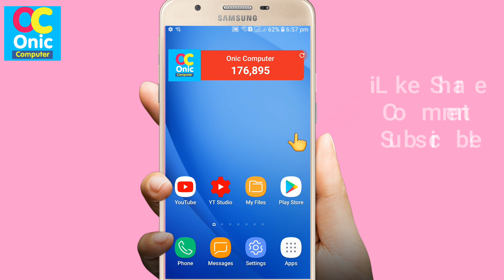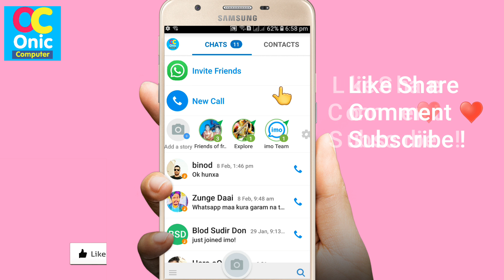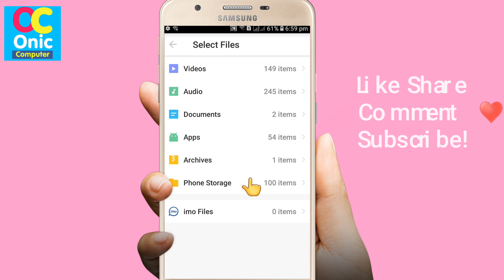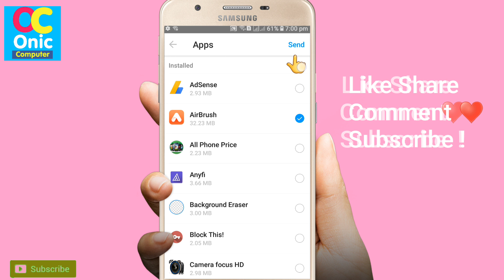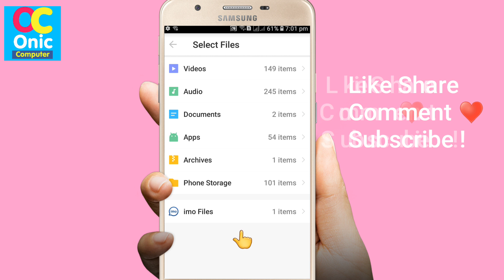[In Nepali] IMO App New Secret Features Update 2019 | IMO Account Tips And Tricks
Hi Guys, you can know about very Latest New IMO Updates !

IMO App New Secret Features Update 2019 in Nepali
IMO Account Tips And Tricks in Nepali
IMO Important Latest Updates in Nepali
How To Learn English Easily ?
Robot Sophia in Nepal
Some Popular Videos in Channel
5. Your Name in Voter List
7. Type in Nepali on Mobile
9. Pay Electricity Bill From eSewa
10. Your Mobile Original or Duplicate